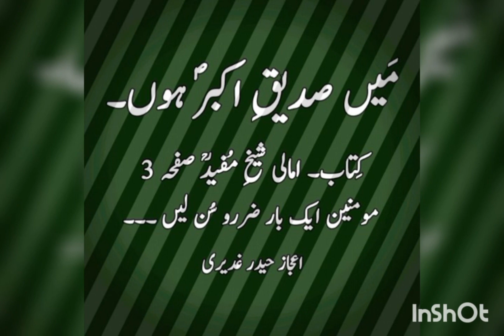Main sw Sadeeq e Akbar hun,? ijaz Haider Ghadeeri voice 157.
Sadiq e Akbar in Islam.